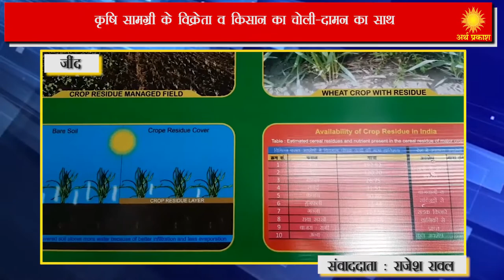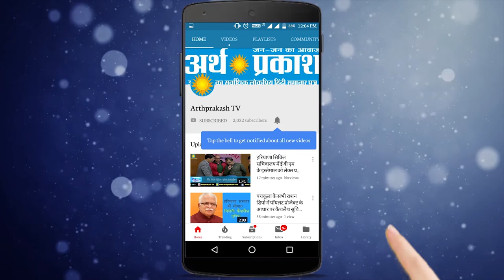Jind :उर्वरक डीलरों को प्रशिक्षण देने में हरियाणा बना भारत का प्रथम राज्य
उर्वरक डीलरों को प्रशिक्षण देने में हरियाणा भारत का प्रथम राज्य बन गया है अब इसमें कोई दोराय नही कि प्रधानमंत्री नरेंद्र मोदी की किसानों की दोगुनी आय करने की योजना को अब पखं लग गए है यह बेहतर पहल राष्ट्रीय कृषि विस्तार प्रबंध संस्थान हैदराबाद के सौजन्य से हरियाणा कृषि विस्तार प्रबंध संस्थान जींद ने कि है जिसमें उर्वरक डीलरों के 15 दिवसीय एकीक्रत पोषक तत्व  प्रबंधन पर सर्टिफिकेट प्रशिक्षण दिया जा रहा है जिसमें प्रथम प्रशिक्षण में राज्य भर  से 30 उर्वरक डीलरों को शामिल किया गया है विभाग का मानना है कि यदि विक्रेता को प्राथमिक कृषि ज्ञान दिया जाता है तो किसान के पास यह ज्ञान सहज ही पहुंच जायेगा व इससे किसान को सुदढ करने में काफी कामयाबी मिलेगी क्योंकि जब किसान इनपुट खरीदने के लिए कि" सामग्री की दुकानों पर जाते हैं तो यह पाठयक्रम उनके दरवाजे पर ही किसानों की कठिनाइयों को कम करेगा